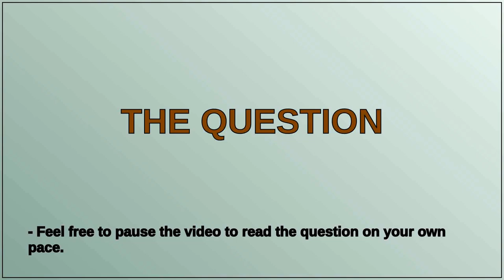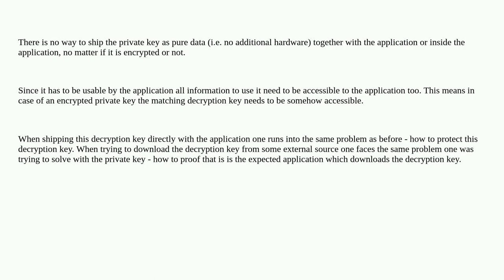Security: Is there a secure way to embed a private key in compiled code that is released in compi...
Is there a secure way to embed a private key in compiled code that is released in compiled form to the general public?

A special thanks goes out to the community

  key-management compiler